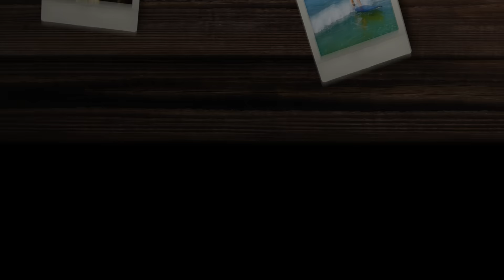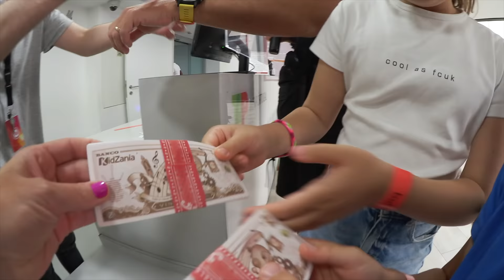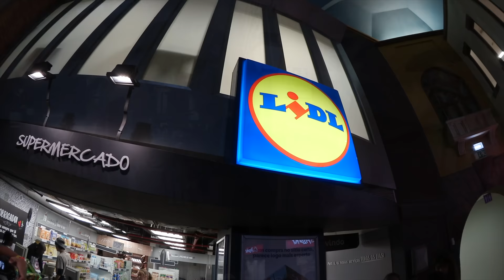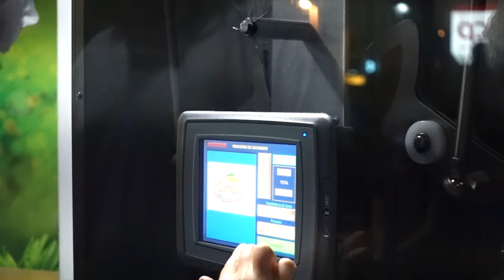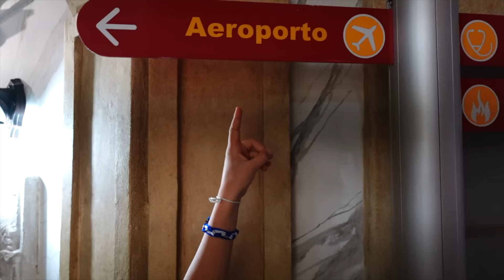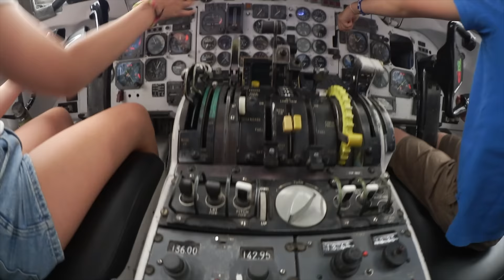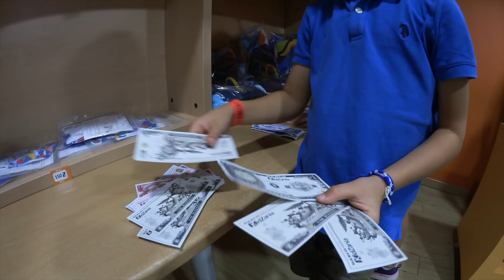Alma & Harry jobbar KIDZANIA galet LEKLAND i Lissabon VLOGG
Alma och Harry besöker Kidzania lekland i Lissabon, där får barn jobba och tjäna pengar, kidzos. Laura är på dagis när mamma Joanna och pappa Axel tar med de äldre barnen till Ubbo Lisboa, ett stort shoppingcenter där temaparken ligger. Vi går i Kidzania staden där man kan utöva mer än 50 olika yrken, kassörska, optiker, racerförare, tandläkare, brandman, polis mm. Det är galen stämning och många barn som leker så det är hög volym inne på nöjesparken. Föräldrarna är helt slut efter några timmar. Vi äter lunch och pratar om jobben Alma och Harry testat. Harrys favoritjobb var pilot, Almas cafébiträde. De svarar på dagens fråga, vad de vill jobba med när de blir stora. Fortsätt ställa frågor till oss, andra kommentarer är givetvis också välkomna och glöm inte att trycka tumme upp eller ner så att vi vet vad du tycker om den här videon.